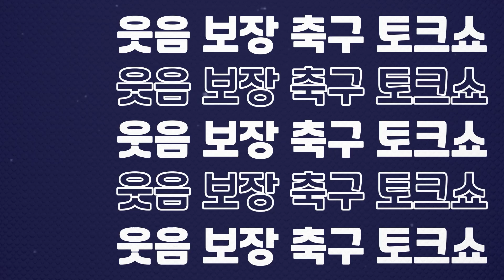[방구석토크] 손흥민 2골, 입스위치전을 통해 체크해볼 5가지 포인트